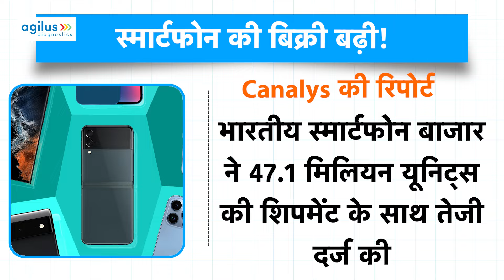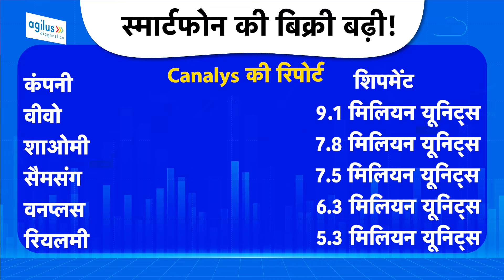Vivo, Xiaomi ने मारी बाजी, Samsung ताकता रह गया! | BIZ Tak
The Indian smartphone market has registered growth in the July-September quarter due to increased rural demand ahead of the festive season. The report of market research firm Canalys has given detailed information about the boom in smartphone sales in the second quarter of 2024-25. According to this, smartphone sales have grown at a rate of 9 percent in the July-September quarter. During this period, the Indian smartphone market has registered this growth with shipments of 47.1 million units. Watch this video for complete information.
त्यौहारी सीज़न से पहले ग्रामीण डिमांड के बढ़ने से भारतीय स्मार्टफोन बाजार ने जुलाई-सितंबर तिमाही में ग्रोथ दर्ज की है। मार्केट रिसर्च फर्म Canalys की रिपोर्ट में 2024-25 की दूसरी तिमाही में स्मार्टफोन की बिक्री में आई तेजी के बारे में विस्तार से जानकारी दी है। इसके मुताबिक जुलाई-सितंबर तिमाही में स्मार्टफोन की बिक्री 9 परसेंट की दर से बढ़ी है। इस दौरान भारतीय स्मार्टफोन बाजार ने 47.1 मिलियन यूनिट्स की शिपमेंट के साथ ये तेजी दर्ज की है। पूरी जानकारी के लिए ये वीडियो देखिए।
BizTak Premium ज्वाइन करने के लिए क्लिक करें .